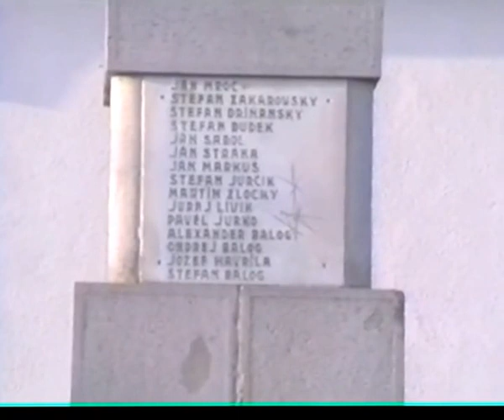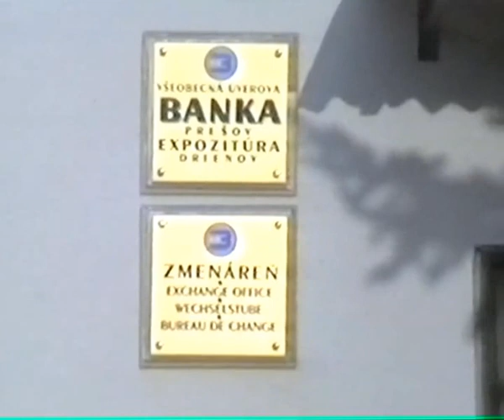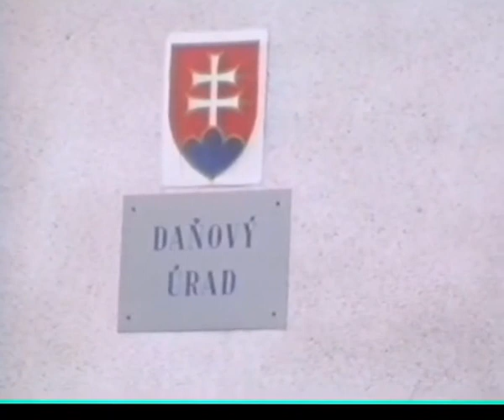Drienov- február 1992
Drienov,okres Prešov,Slovakia
Kamera Minolta PV-C880E,Movie 8